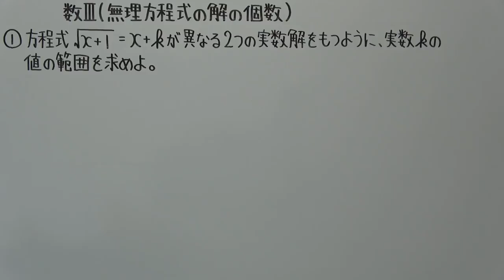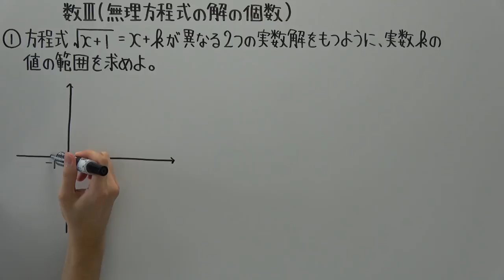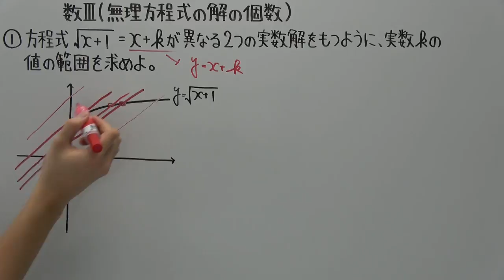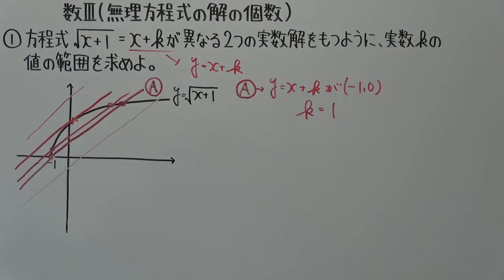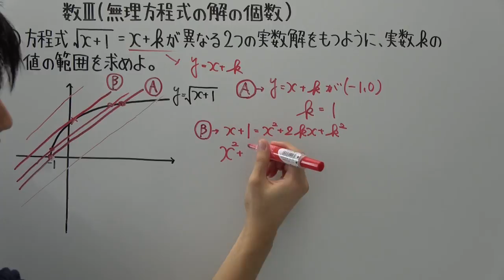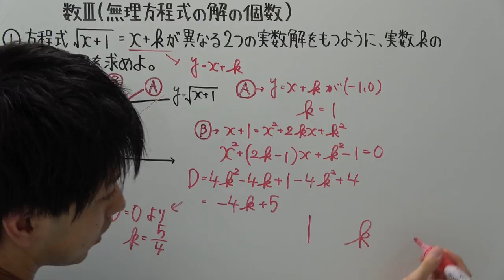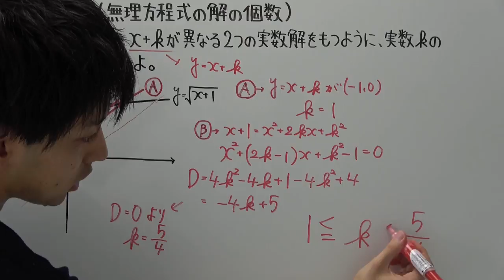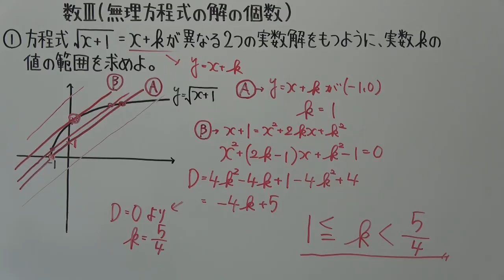【高校数学】数Ⅲ-57 無理方程式の解の個数